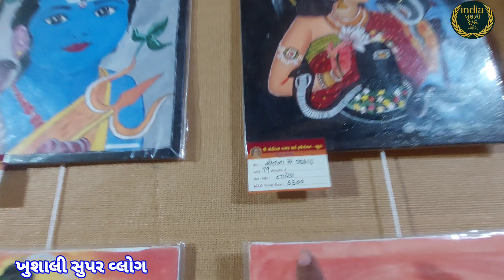Morari Bapu Ram Katha - 926 | પૂજ્ય મોરારી બાપુ નુ ભવ્ય આગમન માનસ ભુતનાથ મંદિર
KHUSHALI SUPER VLOGS